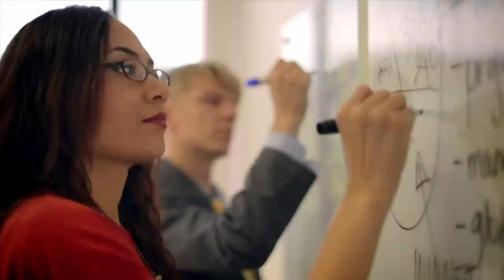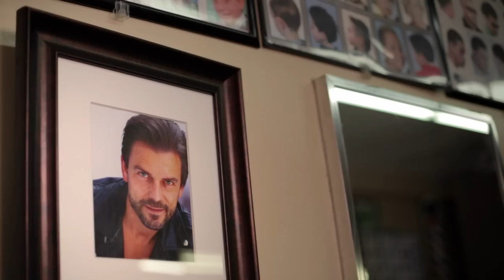Eric McCoy's Directors Reel (Extended)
Eric McCoy is an award-winning director from Chicago, currently working in Los Angeles. His complete body of work can be found